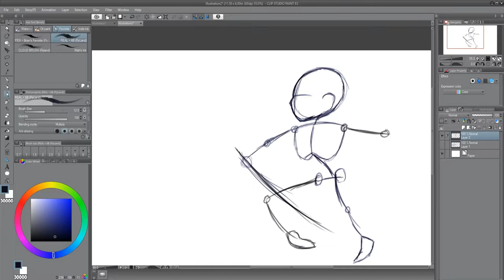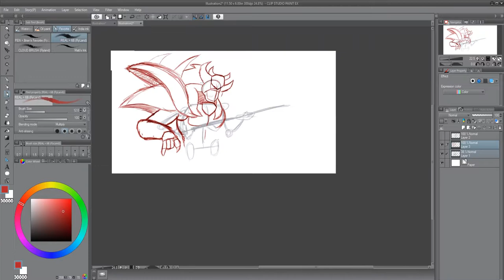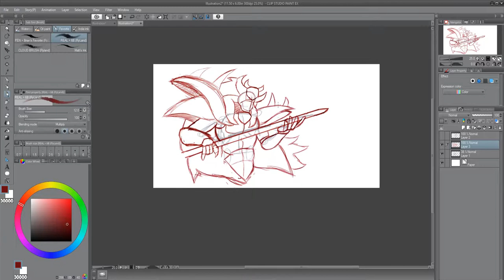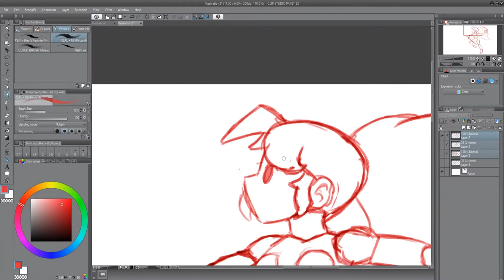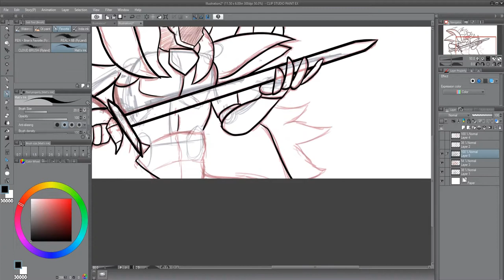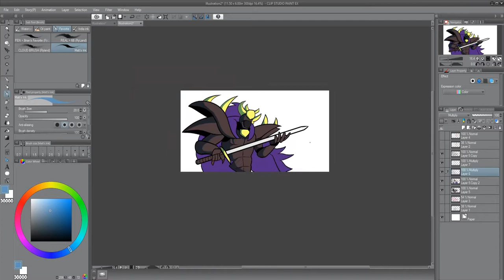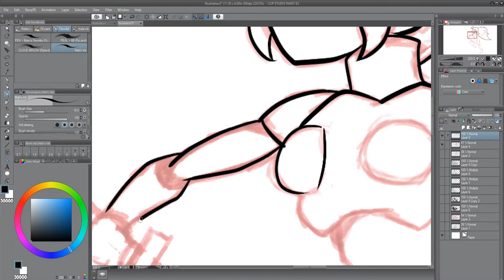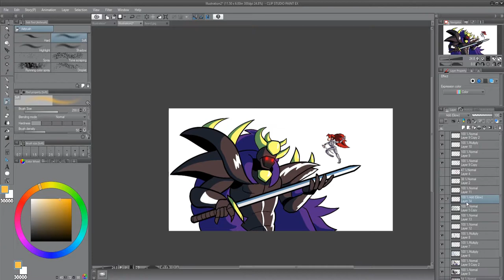SCOTT DRAWS: Boss Battle - Original Art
A new Scott Draws featuring an original work of art showing a big boy fighting a tiny girl---

I also have a website!

Also if you wanna play games sometimes join my Steam Group

ABOUT SCOTTOONS

Just some shmuck from Ohio. I do things, some of that includes art/animation, editing audio/visuals, and talking into a microphone. I’ve been playing video games since i was a little kid and cartoons have always been around for me. Id like to use my love of cartoons to create my own and give viewers the same feeling i get when i watch them.

Main programs I use are CLIP STUDIO PAINT, Toon Boom Harmony, Adobe Audition/Audactiy, and Adobe Premiere.